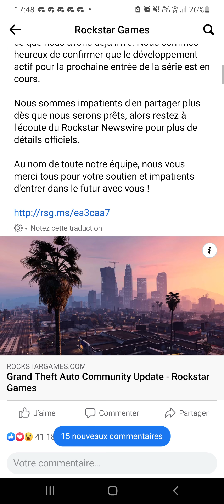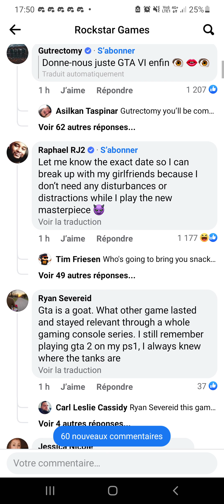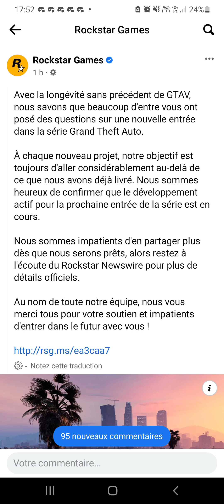ROCKSTAR ANNONCENT GTA 6